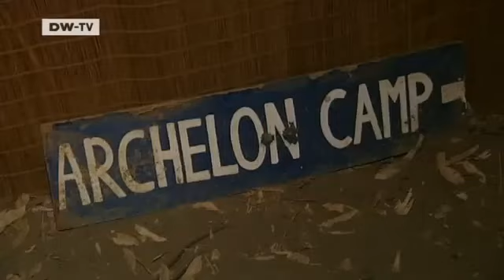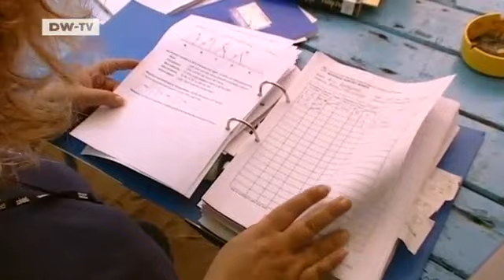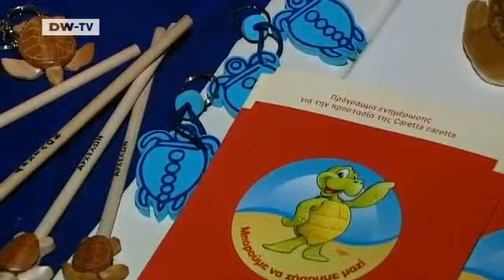European Journal | Greece -- the Turtle Protectors of Crete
Sea turtles in Crete are endangered. Tourists, with their beach chairs and parasols, block the animals' beach nesting places while the 24-hour light from the island's hotels and taverns lures freshly hatched turtles in the wrong direction on their way to the sea. The Greek wildlife protection organization ARCHELON and its young activists from across Europe are trying to save the animals from extinction. They protect the egg clutches and guide hatched turtles to the sea. They inform the tourists and try to engage hotel operators in discussion.